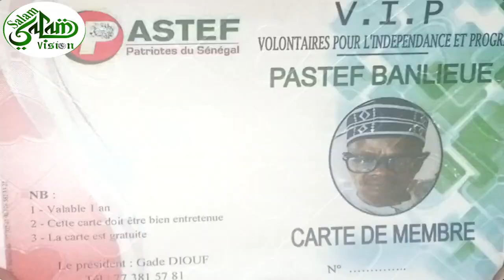Urgent🔴Gade Diouf Pr du mouvement "V.I.P" de la Banlieues fonds dans PASTEF les Patriotes: Mr B. lo.